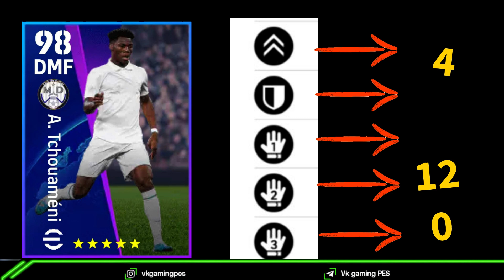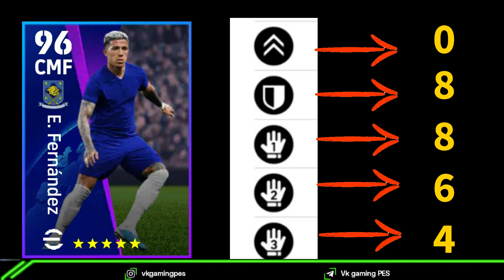European Championship vol 1 Pack Max level training Tutorial | E football 23 mobile | VK Gaming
how to train ederson,
how to train jota,
how to train tchoumeni,
how to train ramos,
how to train  perisic,
how to train  ndombele,
how to train  fernandez,
how to train rafa silva,

ederson efootball 2022,
jota efootball 2022,
tchoumeni efootball 2022,
ramos efootball 2022,
perisic efootball 2022,
ndombele efootball 2022,
fernandez efootball 2022,
rafa silva efootball 2022,
european championship pack  efootball 2022,

ederson efootball 2023,
jota efootball 2023,
tchoumeni efootball 2023,
ramos efootball 2023,
perisic efootball 2023,
ndombele efootball 2023,
fernandez efootball 2023,
rafa silva efootball 2023,

ederson,
jota ,
tchoumeni ,
ramos ,
perisic ,
ndombele ,
fernandez ,
rafa silva,

ederson  efootball,
jota efootball ,
tchoumeni efootball ,
ramos  efootball,
perisic efootball,
ndombele efootball,
fernandez efootball,
rafa silvaefootball,

how to train player efootball 2022

how to train european championshippack efootball23 mobile

how to train players in efootball 22 mobile

how to train european championship pack efootball

how to train players in efootball 2022 properly

how to train players in efootball 2022 new update

efootball players training

efootball player training mobile